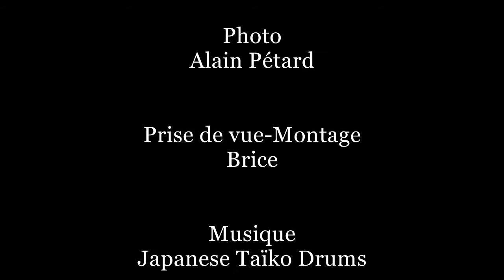Philippe Loizé , Iaïdo et Kenjutsu au Dojo rené VDB déc 2016 1ère partie (version détaillée)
Extraits du stage de Iaïdo et kenjutsu par Philippe Loizé au Dojo René VDB en Décembre 2016 (1ère partie version longue et plus détaillée).